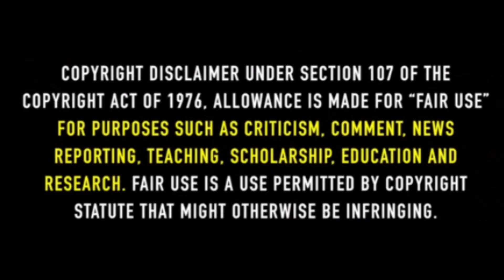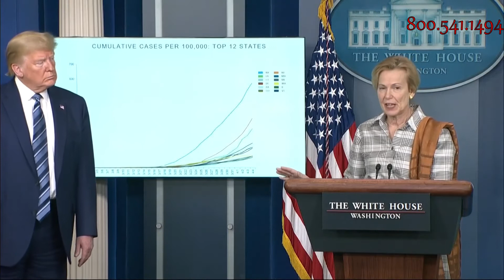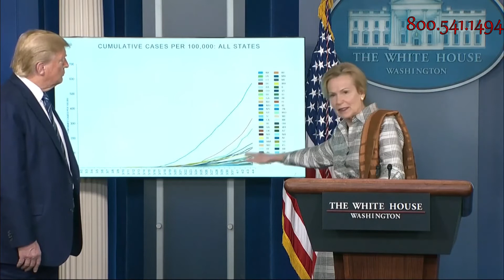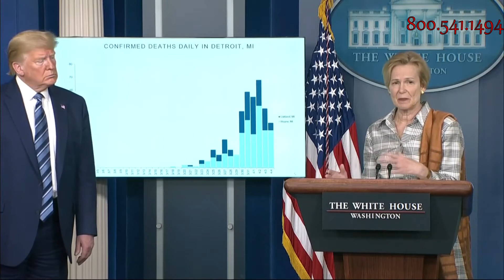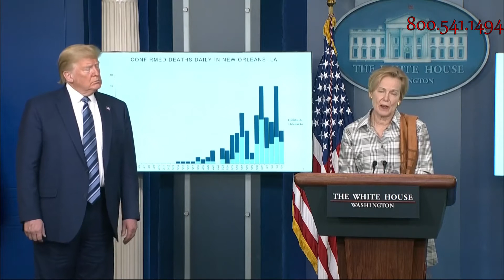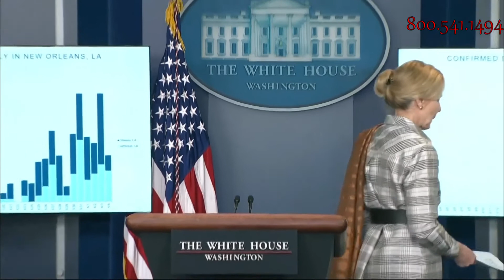The Corona-Virus Task Force Hold A Press Briefing 04052020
The Corona-Virus Task Force Hold A Press Briefing 04/05/2020